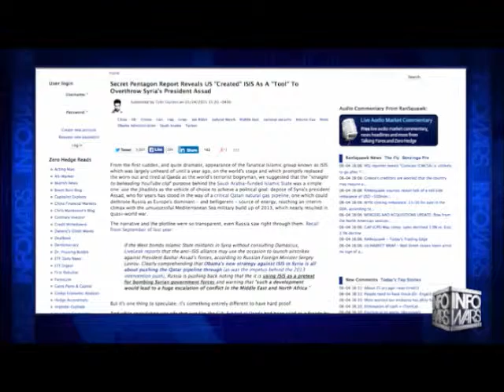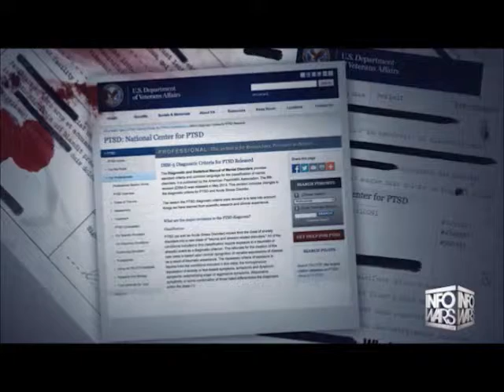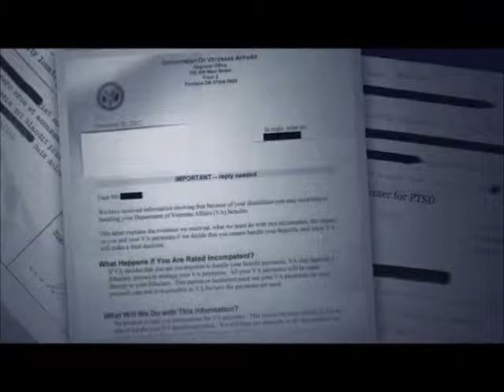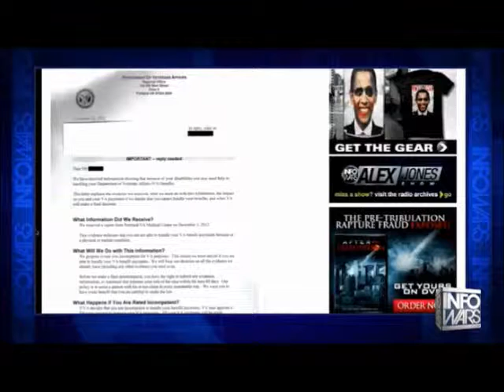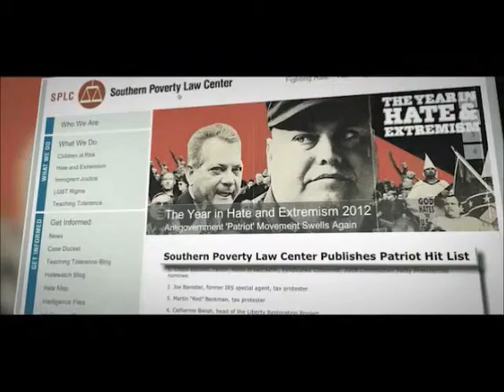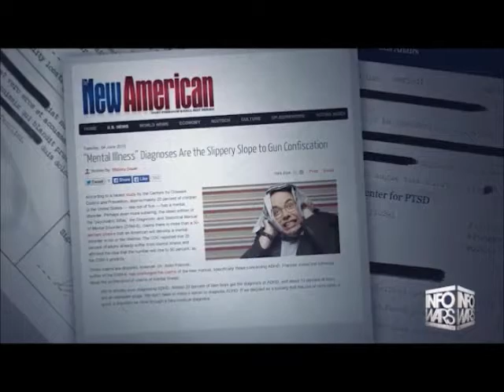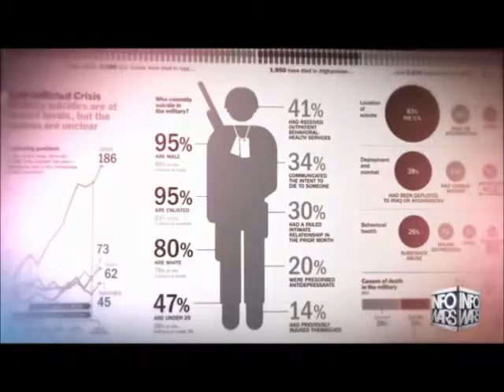INFOWARS Nightly News June 4th 2015 no commercials